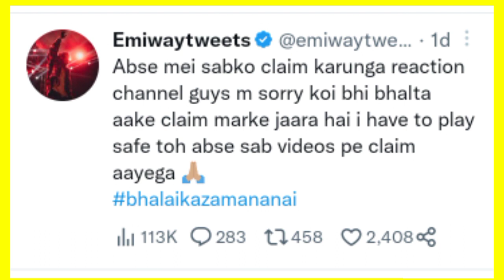Emiway bantai drill song remove from fake copyright claim | emiway angry reaction on this